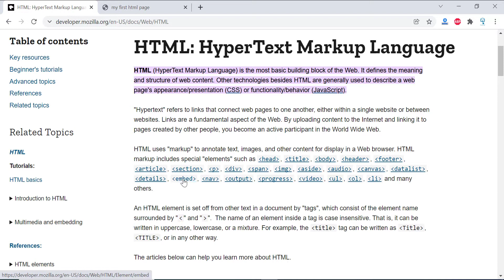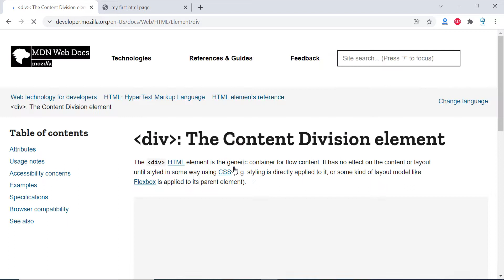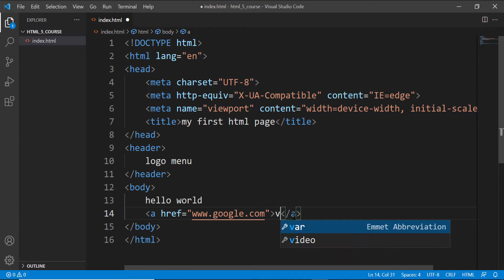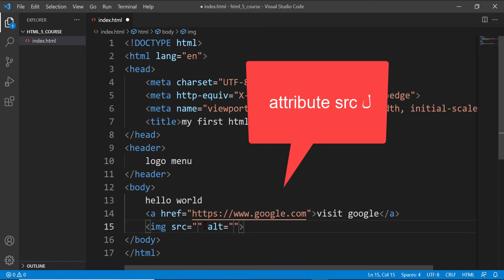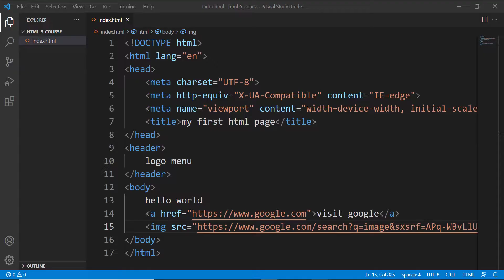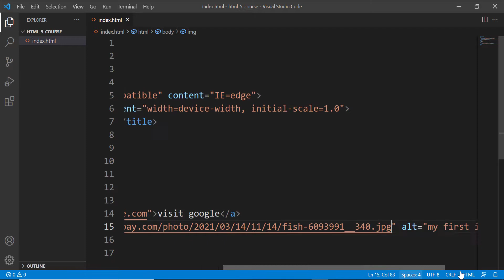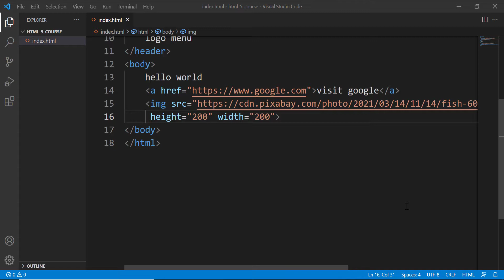HTML Crash Course For Beginners -3- (HTML Attributes) | HTML شرح كامل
html شرح كامل
javascript darija,
php darija,
python darija,
laravel  darija,
codeigniter darija,
symfony darija,
android darija,
java darija,
html darija,
css darija,
vuejs darija,
reactjs darija,
angular darija,
python darija